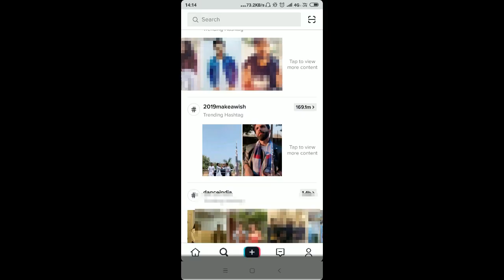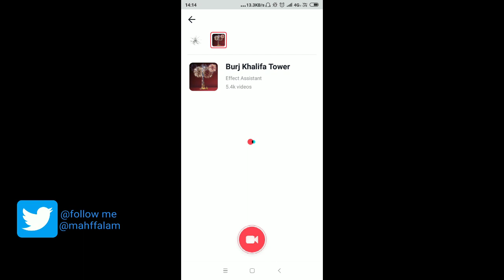tik tok stickers increase , hindi,urdu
How to make tik tok stickers,  the best compilation,  the best musical.ly,  sticker emoji sticker,  tik tok music musical tik tok tick tock emojitutorial musically,  tutorial,  android,  magic mirror, Mirror sticker tiktok, 3how to put stickers on tik tok 218, How to make tik tok stickers